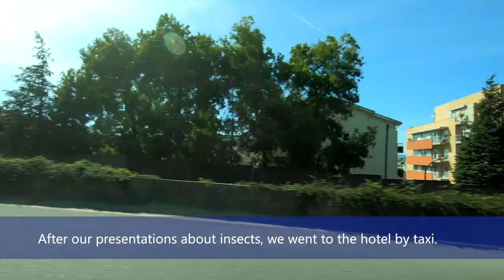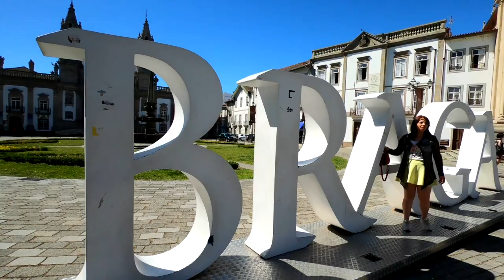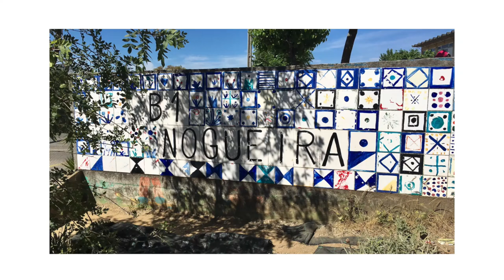Tyniecka 25 - Erasmus + PORTUGAL 2019